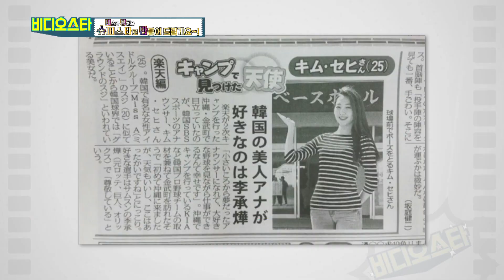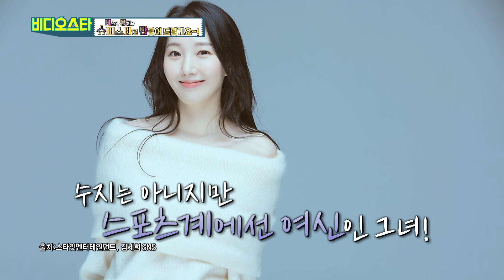선수들한테 10번 이상 대시받은 그라운드의 수지, 김세희!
▶ 빈센조 김영웅, 송중기와 깜짝 전화 연결!
▶ 필라테스 여신 양정원, ＂이경규에게 밥차 쏘겠다!＂
▶ 아나운서 김세희, ＂운동 선수들에게 대시 받은 적 있다＂
▶ 무속인 최원희, ＂김숙에게 드레스 보인다＂ 백상 수상 예견?
▶ 개그맨 하준수, 외모 부심 폭발! ＂내가 허경환 보다 잘생겼다＂